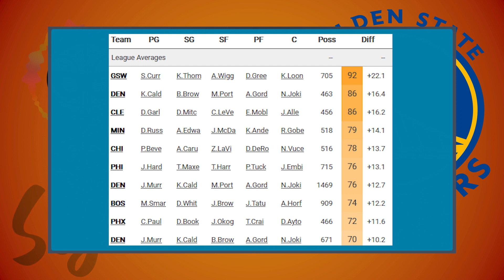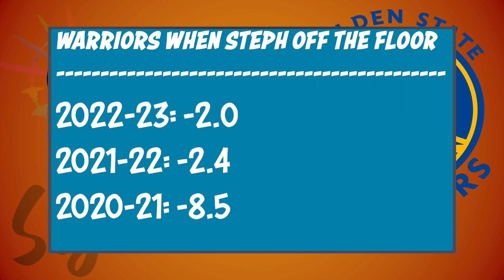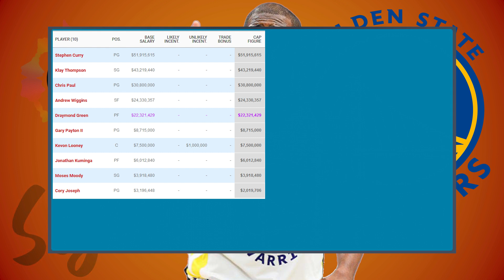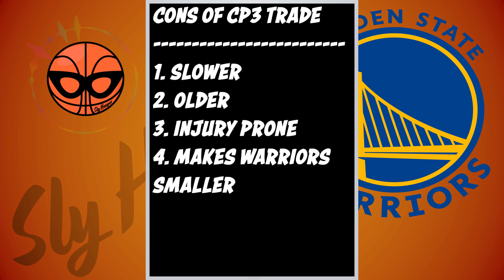How The CP3 Trade Makes The Golden State Warriors Better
(Had to correct the video and re-upload)

Can you tell it was my first time photoshopping a jersey onto a player? LOL

I wanted some time to sort my thoughts on the CP3 trade, and the more I think about it, the more I like the move for the Warriors. There are obviously risks to getting Chris Paul and downsides to letting Jordan Poole go (who I still like as a player), but when it comes down to it, you need to maximize Stephen Curry and this core that built everything for this franchise. If they felt the two-timelines thing was the wrong plan to go with, then that was the wrong plan to go with. I think if Kuminga and Moody hit big next season, I think this team is one of two interesting marginal moves away from being back in contention. As long as they have Steph. and also Klay, Draymond and Steve Kerr, I will always think the Warriors have a chance. I think Chris Paul, who is still a winning player when he plays, can only help the team.

I will have some fleshed out thoughts and grades of some of the free agent signing.